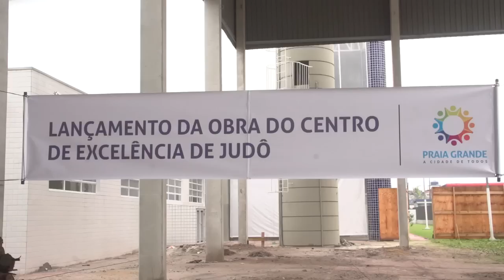TV PG - Praia Grande vai ganhar um Centro de Excelência de Judô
A cidade que se tornou uma referência de campeões da modalidade, dá um passo importante para consolidar a sua importância no judô.